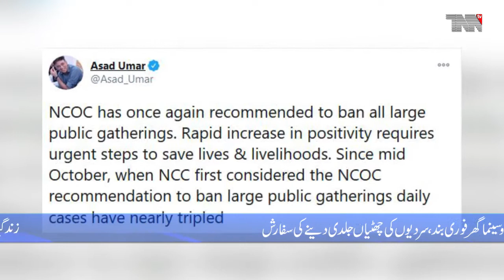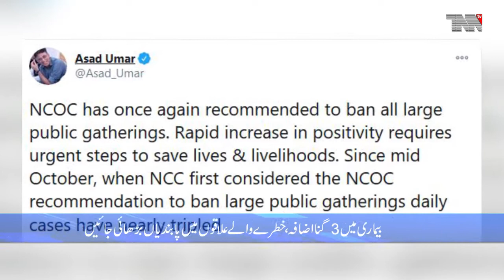Islamabad- COVID-19 2nd wave, NCOC decides to immediately close cinemas, theaters and shrines